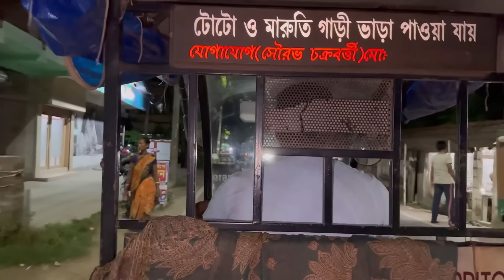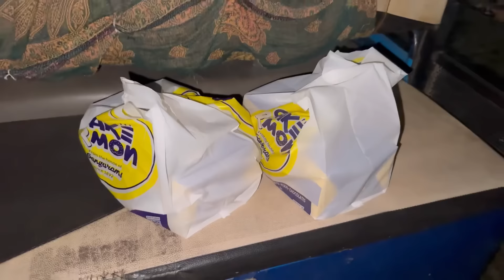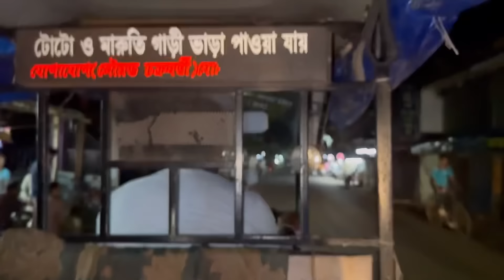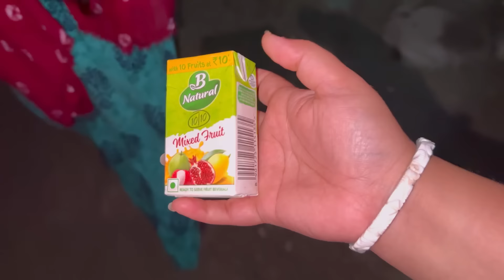হ্যা আমি খেতে ভালোবাসি কিন্তু সেটা সবাই কে দিয়ে ||Amar khawa niye ke ki bollo tate kichu jai ase na